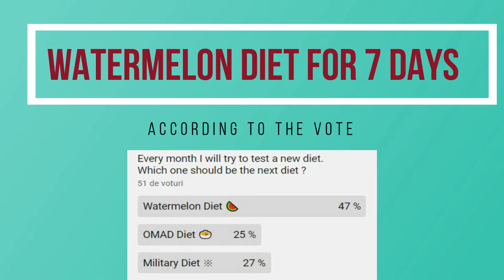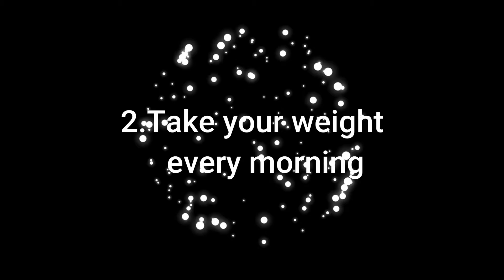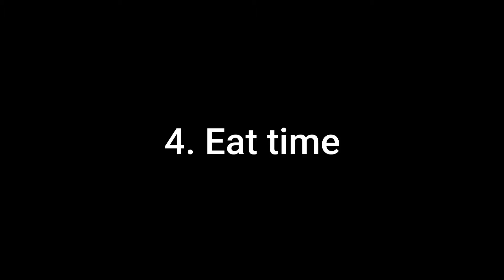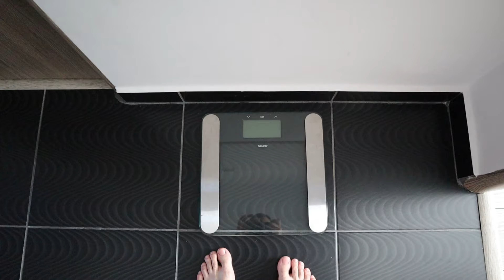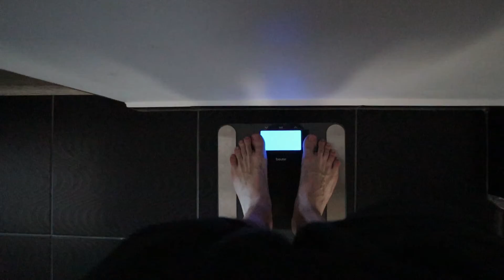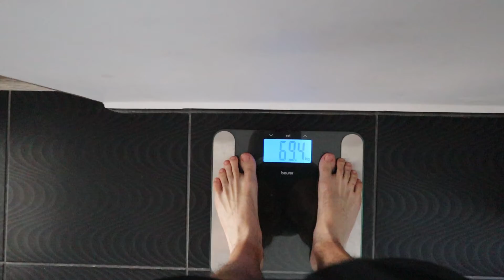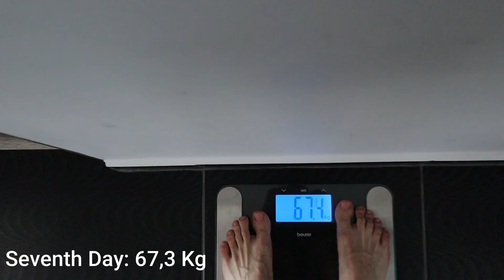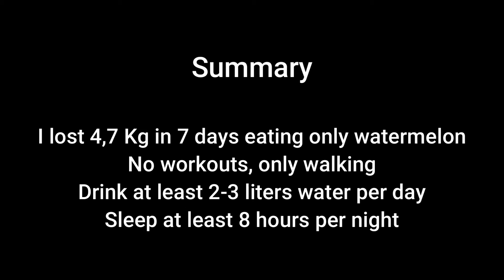Watermelon Diet for 7 days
Watermelon Diet Benefits:
-fights with cancer
-reduce high blood pressure
-high water content (92%)
-reduce blood sugar level
-produce energy
-boost immune sistem
-promotes weight loss
-reduce heart disease

Thanks for support, like's, subscribes and comments.

*All images, footage, & original content are owned by Ciprian Ghetu and cannot be used without consent